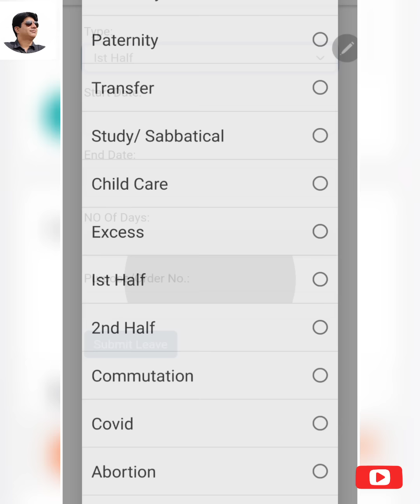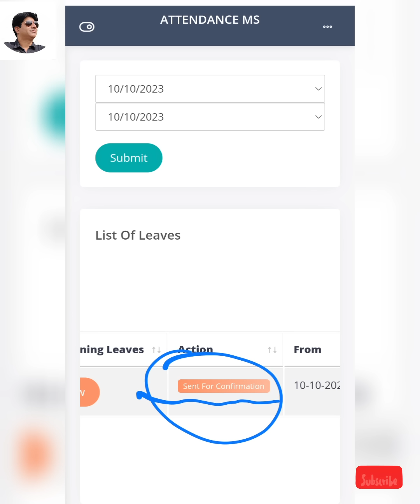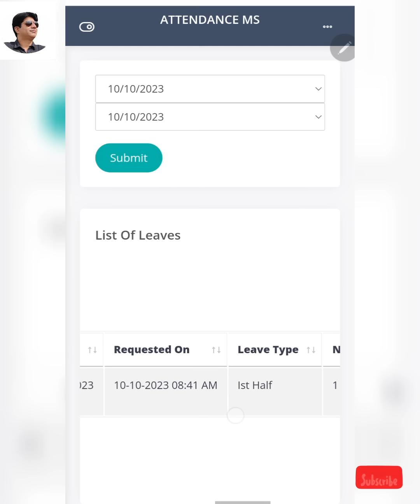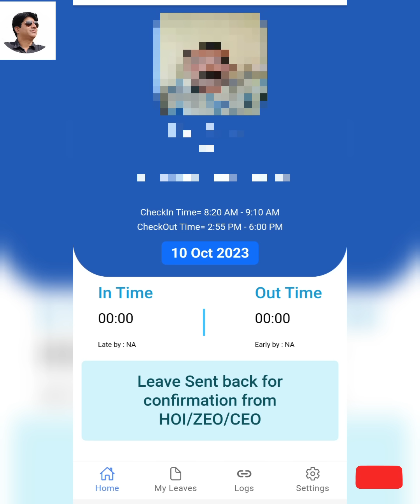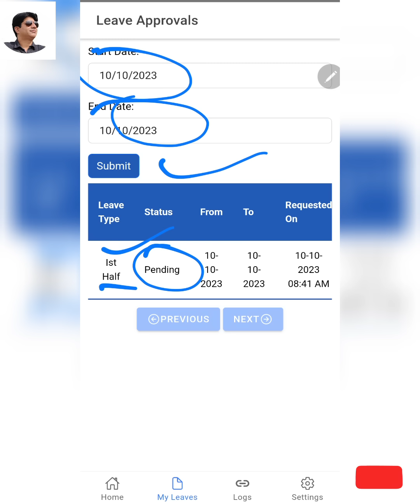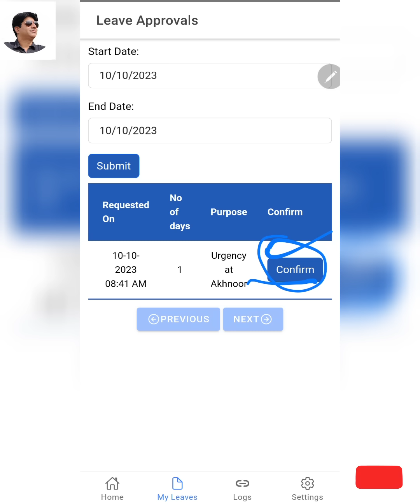JK Attendance App Major Update. Two Steps Confirmation For Ist Half Day Casual leave. Live Demo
JK Attendance App Major Update. Two Steps Confirmation For Ist Half Day Casual leave. All Details With Live Demo by SKNEduTech